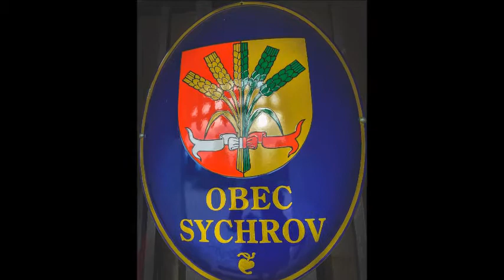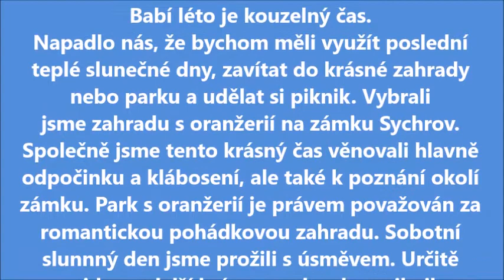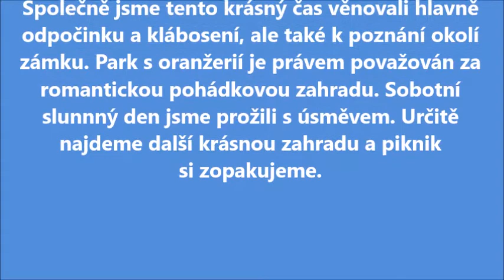Spolek panstva a podzimní piknik 2020.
Babí léto je kouzelný čas.

Napadlo nás, že bychom měli využít poslední teplé slunečné dny, zavítat do krásné zahrady nebo parku a udělat si piknik. Vybrali jsme zahradu s oranžerií na zámku Sychrov. Společně jsme tento krásný čas věnovali hlavně odpočinku a klábosení, ale také k poznání okolí zámku. Park s oranžerií je právem považován za romantickou pohádkovou zahradu. Sobotní  slunný den jsme prožili s úsměvem. Určitě najdeme další krásnou zahradu a piknik si zopakujeme.